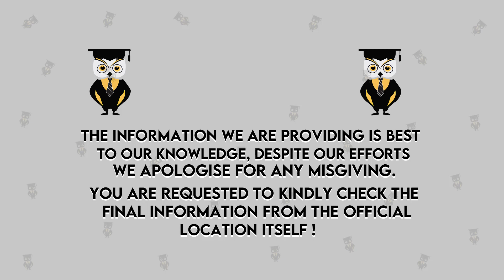Top 10 B.Voc.Colleges in Kerala | Best Colleges for Vocational Courses in Kerala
Hello Everyone
This Video Explains Top 10 BVoc Colleges in Kerala